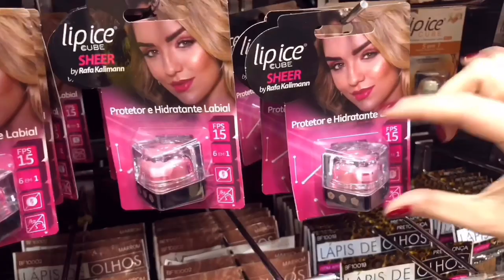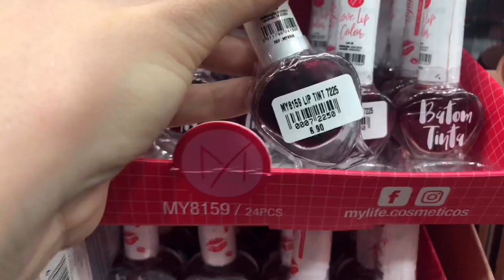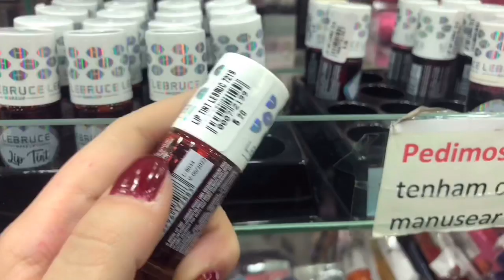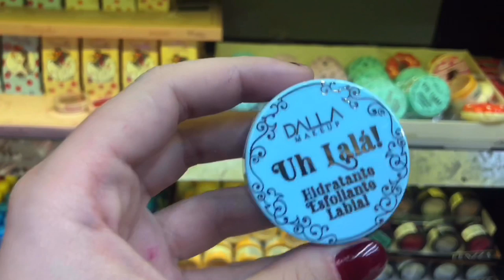25 DE MARÇO - TOUR PELOS LIP TINT E LIP BALM DA 25 DE MARÇO - COM PREÇOS A PARTIR DE R$ 1,60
Oieee, então o vídeo de hoje é de 25 DE MARÇO - LIP TINT E LIP BALM - TOUR COMPLETO

Mostrei todos os lip tint e lip balm da 25 de março. Fiz um tour completo com preços

Aperte o PLAY para conferir todas as opções de makes!

LOJA FASHION MAKEUP: Rua Carlos de Souza Nazaré, 287

LOJA VIP MAKEUP: Rua Carlos de Souza Nazaré, 317

LOJA MAURO BIJOUS: Shopping Ladeira Porto Geral

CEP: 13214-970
Jundiaí - SP